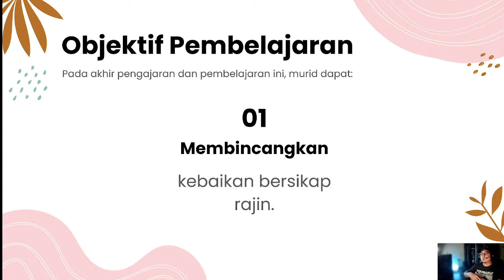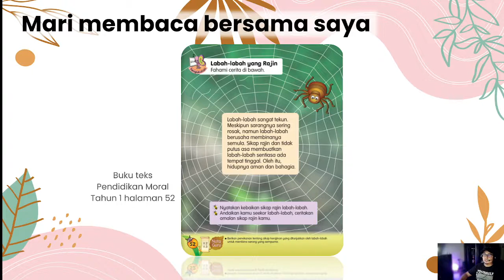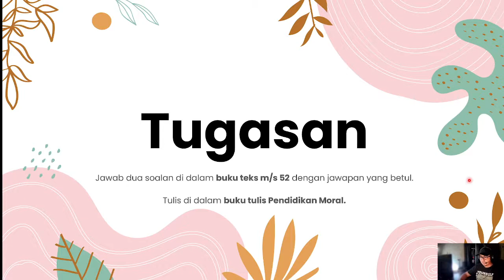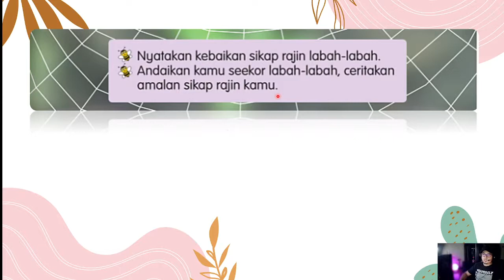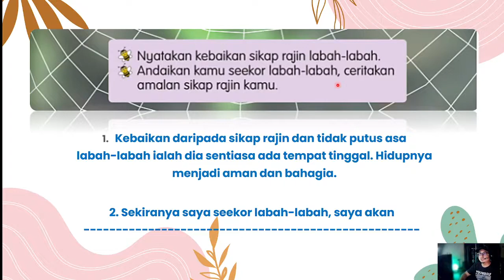Pendidikan Moral Tahun 1 - Kerajinan (Bahagian 2)